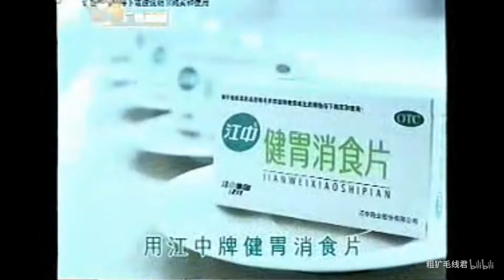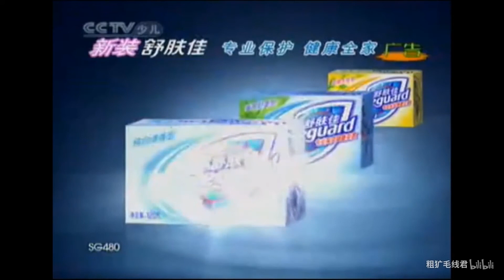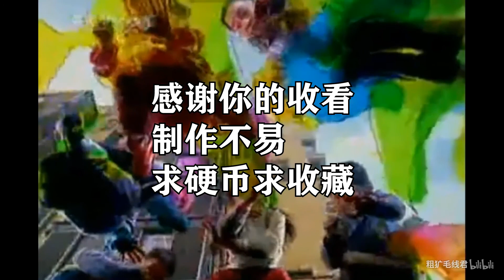那些年经典广告盘点【全b站最全】（波力海苔，旺仔牛奶，o泡果奶，喜之郎等）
制作不易，喜欢的点个硬币收藏吧
有什么印象深刻的广告大家可以讨论讨论
童年就这样不回来了